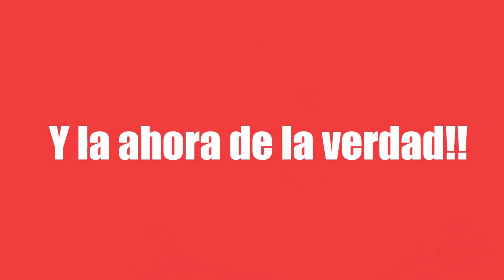MI PIEL SE BLANQUEO 3 TONOS CON ESTE JABÓN NATURAL 😱 | EL MEJOR SECRETO PARA BLANQUEAR LA PIEL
¡NO VAS A CREER TODO LO QUE PASÓ EN ESTE VIDEO! | JABÓN QUE BLANQUEA LA PIEL EN 5 MINUTOS  | SECRETO COREANO PARA PIEL PERFECTA | ACLARA HASTA 4 TONOS DE LA PIEL

*Esta tienda solo vende perú!

No uso mas redes :3

¿Cuidense si?